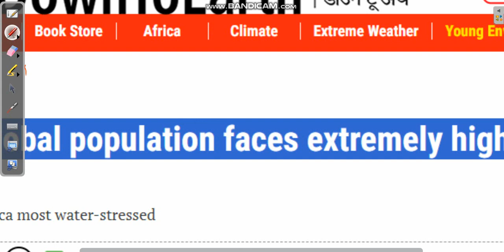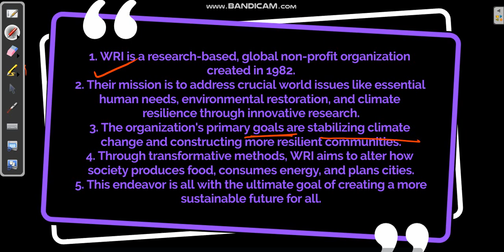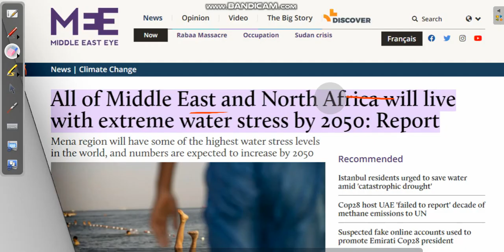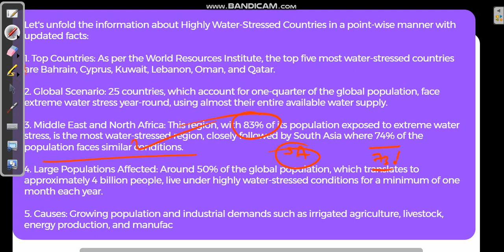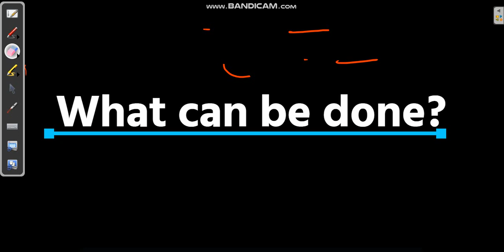World Global Water Scarcity: पानी को लेकर देशों में बड़ी दिक्कत | UPSC GS-3 | Water Stress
A new report is sounding the alarm about access to water. The World Resources Institute says a quarter of the world's population does not have enough water to meet the demand for drinking, agriculture and industry. And that number is set to rise

World भर में पानी का संकट विकराल होता जा रहा है। Earth पर Water की खपत बढ़ती जा रही है, जिसकी वजह से दुनिया की एक चौथाई आबादी जल संकट से जूझ रही है. यानी दुनिया की एक बड़ी आबादी जल संकट से परेशान है। ये संकट समय के साथ और भी गहराता जा रहा है । Population में तेजी हो रही वृद्धि, शहरीकरण और जलवायु परिवर्तन जैसे कारकों के संयोजन की वजह से पानी की कमी की व्यापक समस्या पैदा होती जा रही है।

About *ROYAL GYAN* :-

कैसे Royalgyan लाइव कक्षाओं में शामिल होने के लिए;यह अलग अलग चरणों में चला जाता है।
चरण 1: आवेदन पर जाने के लिए नीचे दिए गए लिंक पर क्लिक करें

चरण 2: डाउनलोड करने के लिए नीचे दिए गए लिंक पर क्लिक करें "Royalgyan Meet"